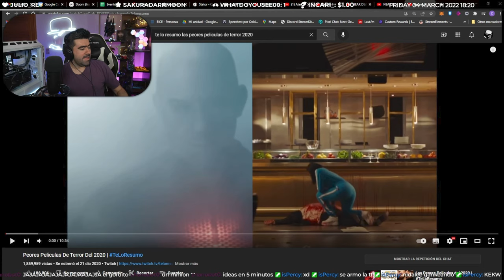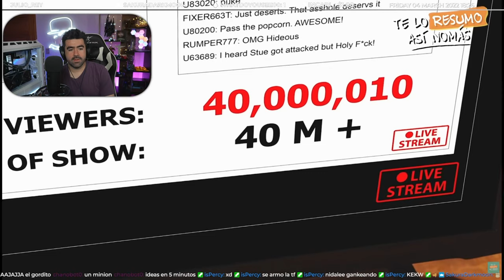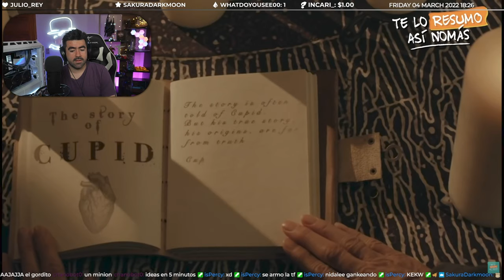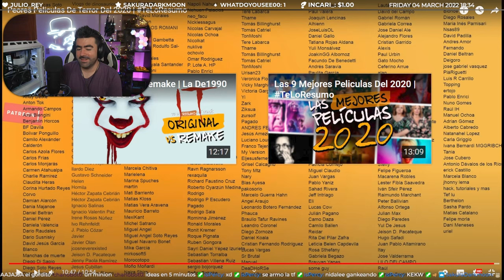Peores Películas de Terror Del 2020 por Te lo Resumo Así No Mas ~ Video Reacción